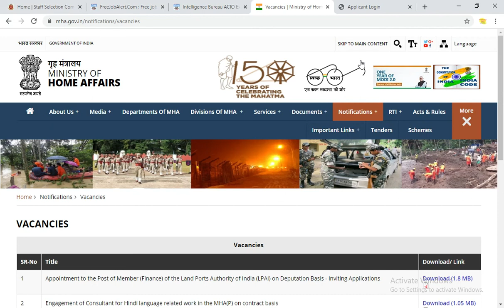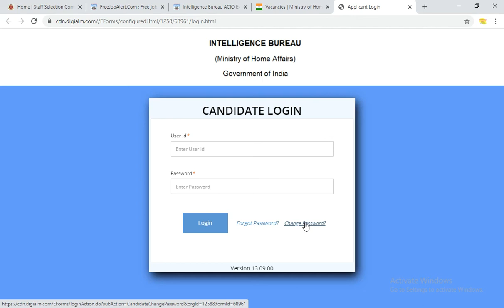Intelligence Bureau ACIO Check Exam Date and City Out | IB Executive 2021 Exam | Official